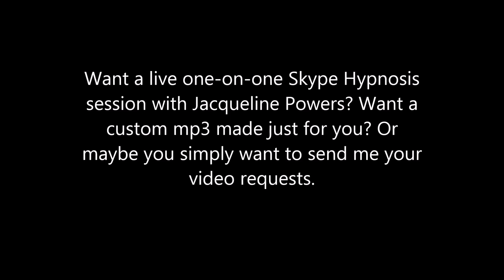Waterfall Hypnosis Guided Relaxation Session